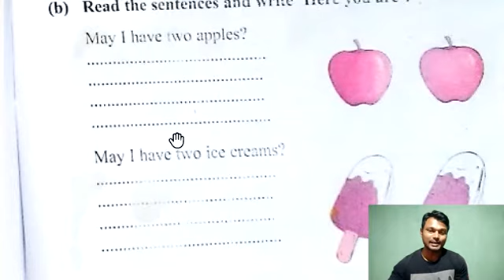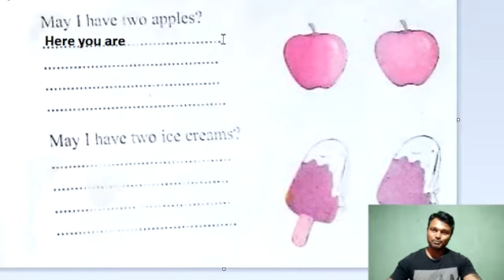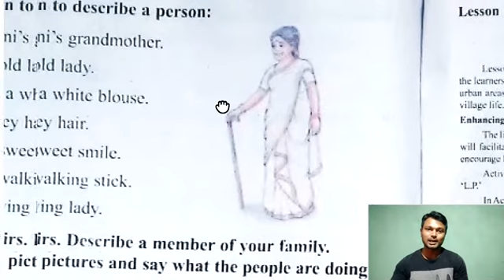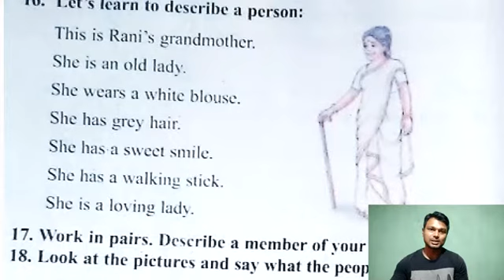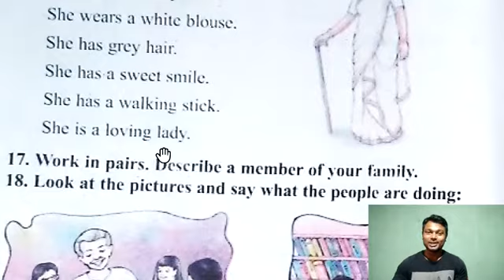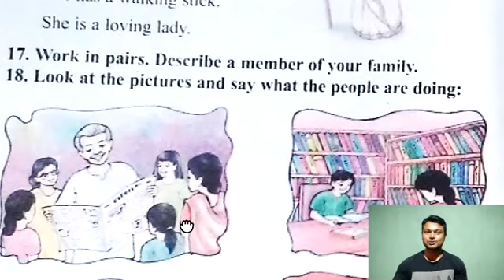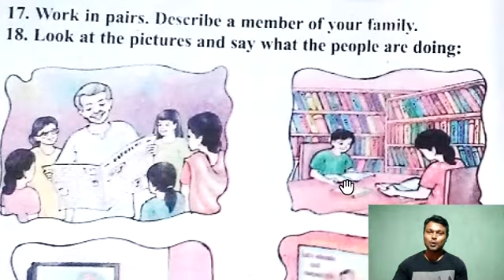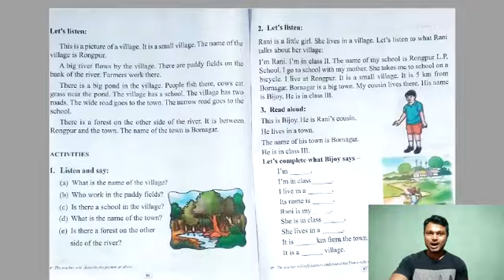Class 2, Lesson 6, Part 6 Village Life